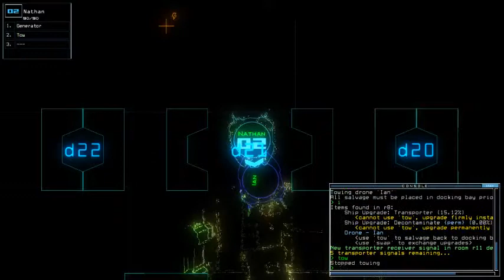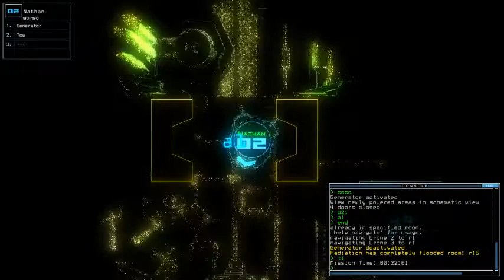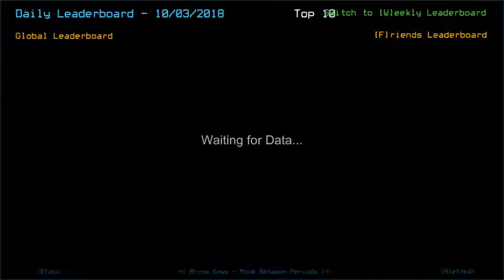Duskers Daily 3 Oct 2018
Tried to set background music from YouTube. I semi-regret the expected lag. Mission-wise, I did what I could to be the maneuver queen.

Musics played:
0:39 PowerMeep - Rock, Paper, Smash (FM3K OST)
9:27 Hollow Knight OST - Crystal Peak

Screenshot was taken from Sep 28, 2018 challenge. You can gain invisible shield 50% of time by swapping with a drone that has it displayed. Introducing SLIME, the most OP infestation in Duskers. Capable to self-replicate, every single tick of damage costs you 10 pts and will slow down your drone speed temporarily. The way to eliminate them is by venting them to space, kill them with ship defense, or use Traps (Mines barely work). You can apparently control their growth by using the first drone entering in the room - contact Marvin for further trick about this.